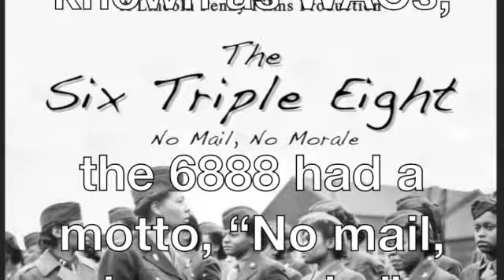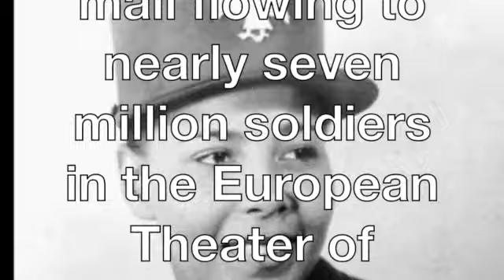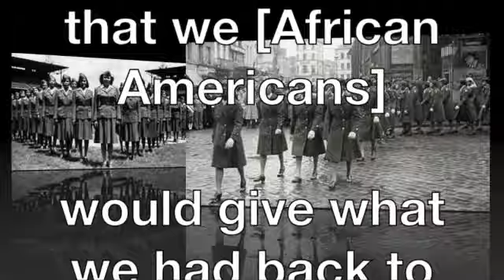*African American WACs SD 480p